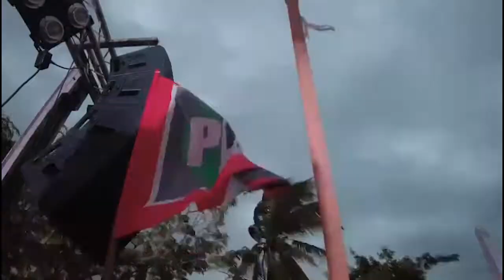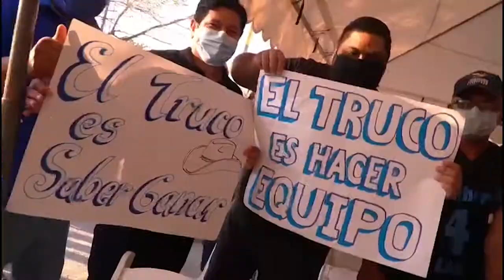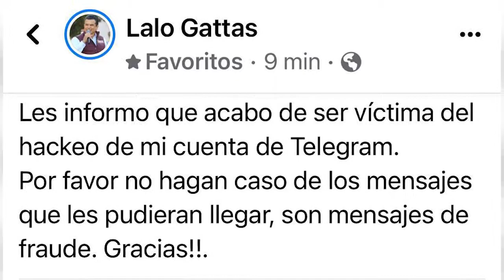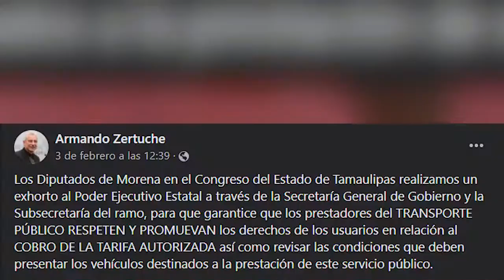LAS DEL CHUSCO ASI VAN PARTE 3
Se acercan al cierre y ya no hayamos que hacer con tanto beneficio, por lo pronto sigan comiéndose sus tamalitos de chipilín